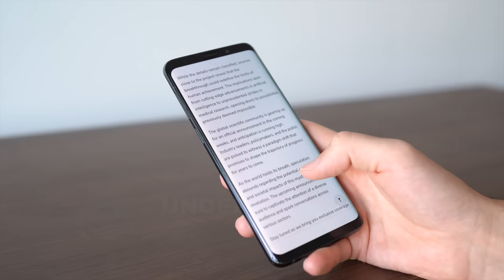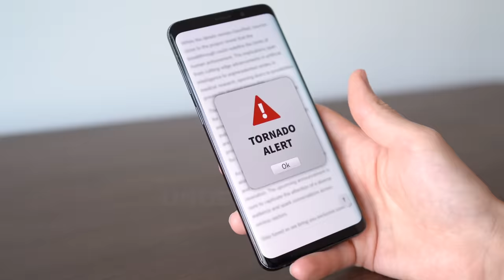10 Extreme Moments Caught on Security Camera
10 Extreme Moments Caught on Security Camera

Nobody was seriously injured in this video, we take great care in confirming this prior to upload!